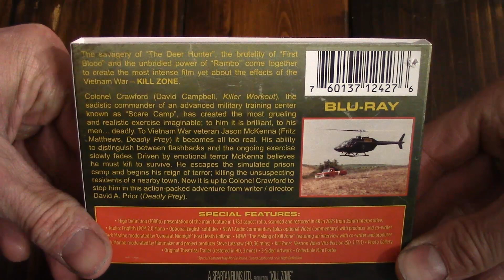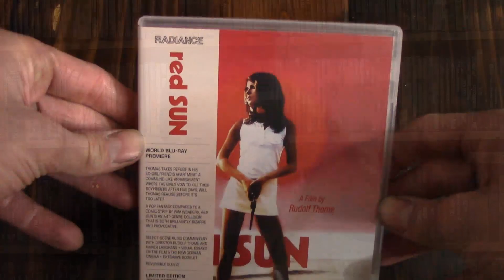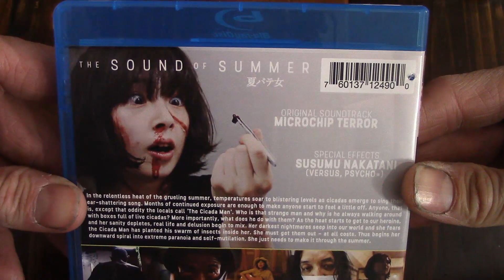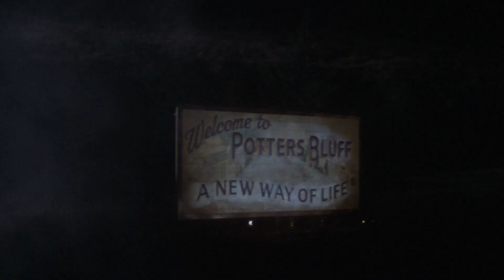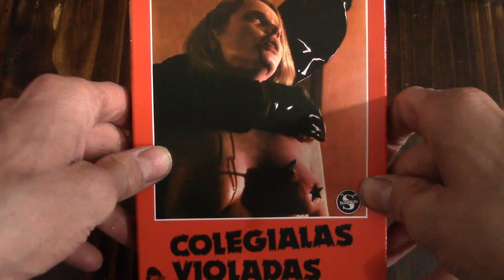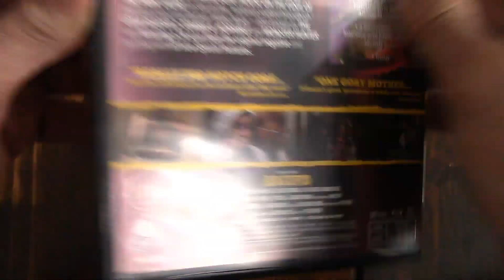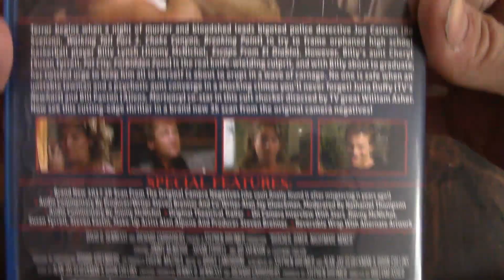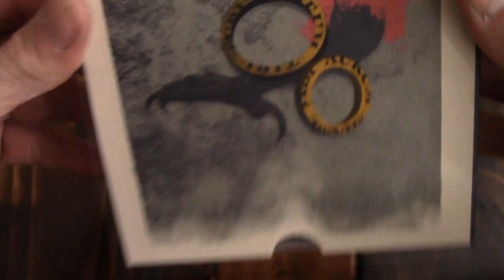Mrparka's Weekly Reviews and Update Week 316 (06.03.2023) Sound of Summer, Red Sun, Kill Zone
Time Stamps 0:00
“Kill Zone” Review – 0:24
“Red Sun” Review – 5:11
“The Sound of Summer” Review – 9:36
1981 “Bloody Moon” Review – 12:51
1981 “Absurd” Review – 19:27
1981 “Butcher, Baker, Nightmare Maker”– 23:17
1981 “Night of Horror” – 27:25
Patreon Pick “The Grave” Review – 29:58
Questions/ Answers– 33:23

Films Notes
Kill Zone – 1985 – David A. Prior
Red Sun – 1970 – Rudolf Thome
The Sound of Summer – 2022 – Guy
Bloody Moon – 1981 – Jess Franco
Absurd – 1981 – Joe D’Amato
Butcher, Baker, Nightmare Maker – 1981 – William Asher
Night of Horror – 1981 – Tony Malanowski
The Grave – 1996 – Jonas Pate